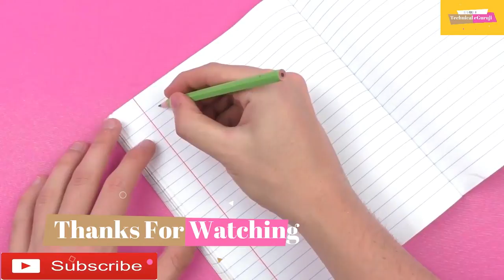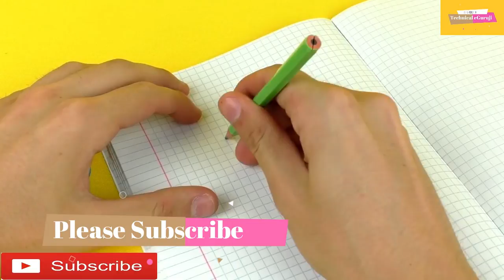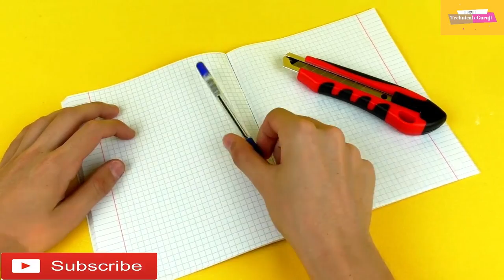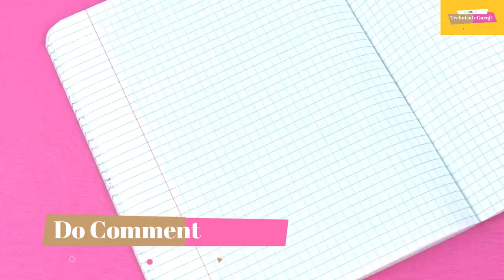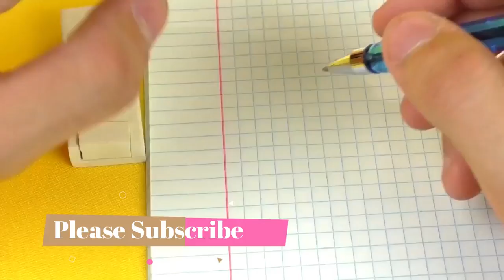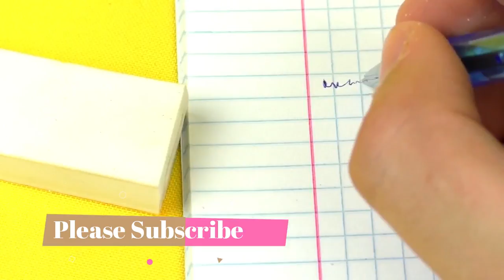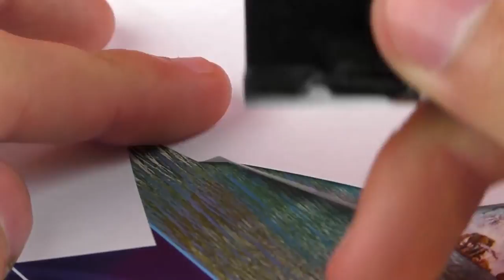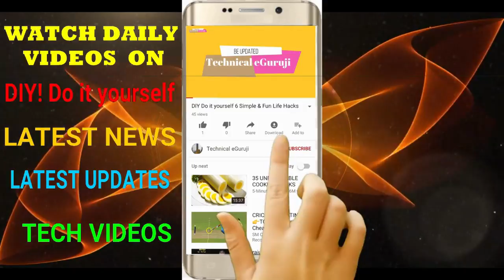DIY Do It Yourself 37 SCHOOL HACKS THAT ARE SIMPLY BRILLIANT Technical eGuruji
You should totally check out these awesome marker hacks!First of all, I'm gonna show you how to erase permanent marker from anything! I mean literally, any surface: ceramics, bathroom tiles, whiteboard, countertop, wood, clothes, room carpet using plain toothpaste, nail polish remover, lemon juice, baking soda or alcohol for that matter.I'll also share with you some pretty easy-to-make ideas for an emergency candle, rainbow, multicolored marker, blacklight, stylish galaxy sneakers, mug prints and awesome clock organizer and Velcro hack.Let's have some fun! :)

1. Do It Yourself videos.
2. Viewers Demand videos.
3. Latest News & Updates
4. Viral Videos.
5. Reviews.
6 City tours videos & pictures
7 Anything and everything you can think
8.Technological videos